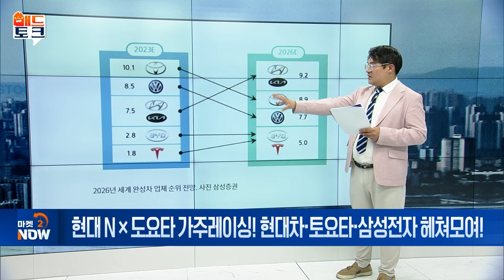현대 N×도요타 가주레이싱! 현대차‧토요타‧삼성전자 헤쳐모여! [매드토크] | Market Now 2 (20241028)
Q. 현대차-토요타 동맹! 시너지는?
- 양사 수소차 사업 협력 강화 전망
- 현대차·토요타, 휴머노이드 로봇 공동 개발
- 한국타이어, WRC 오피셜 타이어 공급업체 자격 획득